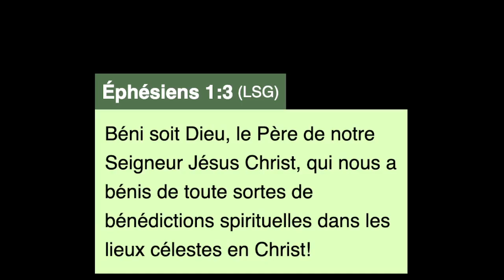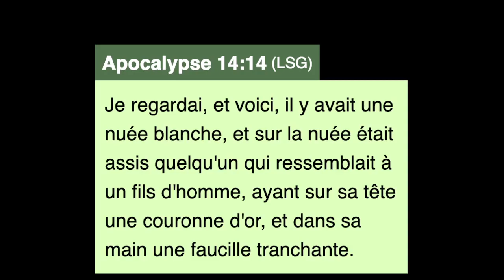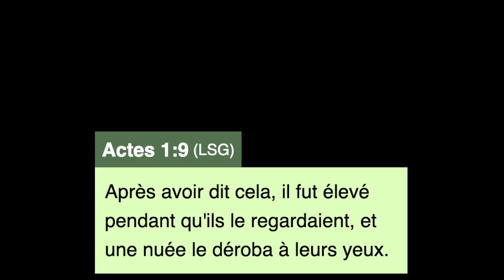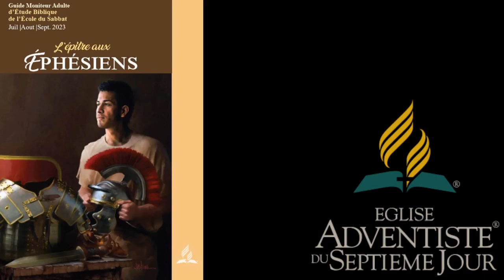Leçon École du Sabbat:Leçon 2: Christ au cœur du grandiose Plan de Dieu/Mardi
Le grand plan divin christo-centrique

Lecture de la semaine
Éphésiens 1:3-14; Éphésiens 2:6; Éphésiens 3:10; Col. 1:13, 14; Deut. 9:29.

Versets à mémoriser

« Béni soit Dieu, le Père de notre Seigneur Jésus Christ,
qui nous a bénis de toute sortes de bénédictions spirituelles
dans les lieux célestes en Christ! »
(Éphésiens 1:3, LSG)